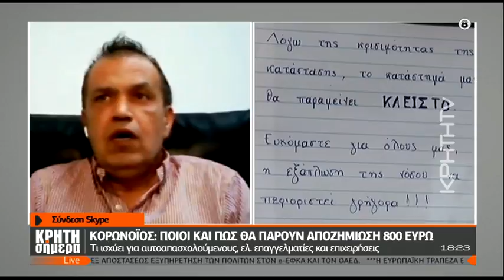Κορωνοϊός: Ποιοι & πως θα πάρουν την αποζημίωση των 800 €;